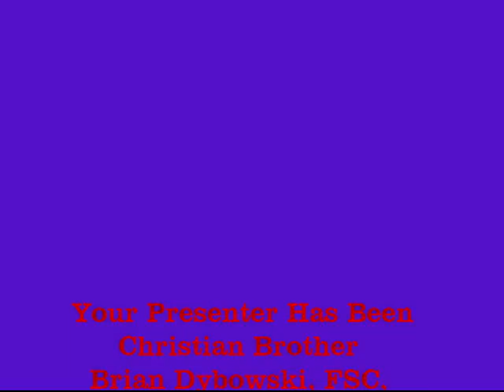St. Augustine in 3 Minutes Path to God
St. Augustine in 3 Minutes, Brian Dybowski, SFIS, Santa Fe Instute of Spirituality